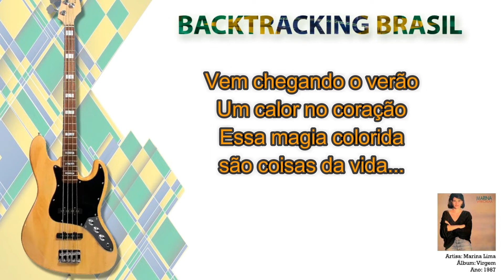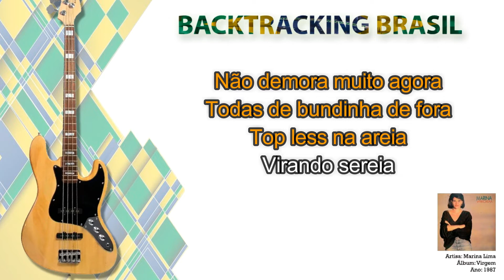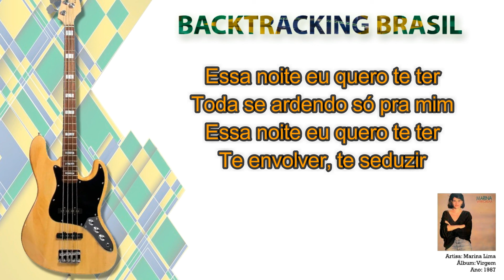Uma noite e 1/2 - Marina Lima - Backtracking sem Contrabaixo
NA COMPRA DO NOSSO SUPER PACK VOCÊ LEVA TOTALMENTE DE GRAÇA:

🎹🎹🎹🎹🎹🎹 ACESSO VITALÍCIO 🎹🎹🎹🎹🎹🎹

🏆🏆🏆🏆🏆 ATUALIZAÇÕES MENSAIS 🏆🏆🏆🏆🏆

🎤 Artista: Marina Lima
💿 Álbum: Virgem
📆 Ano: 1987